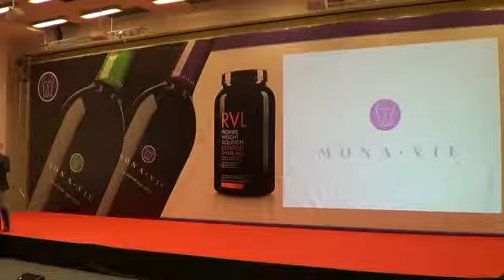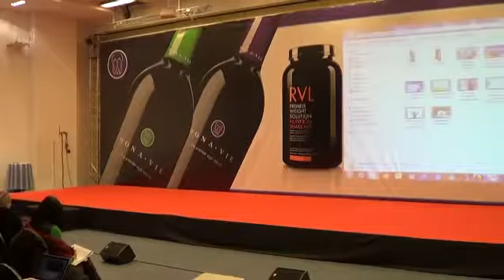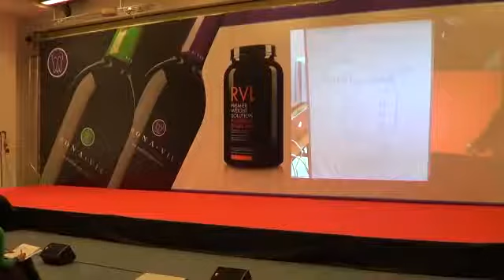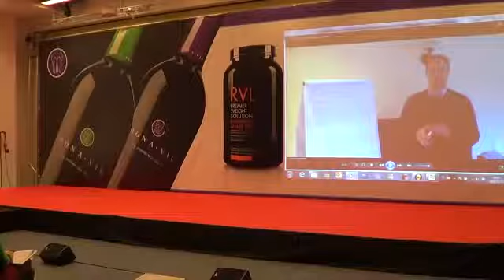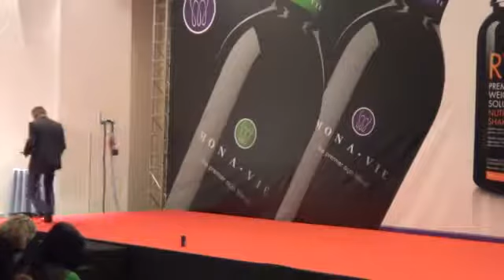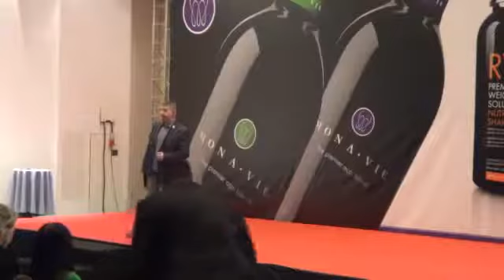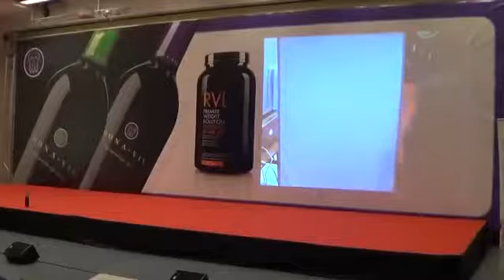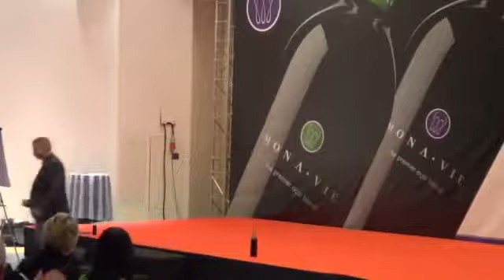Piotr Gotowicki - Obiekcje i Prezentacje